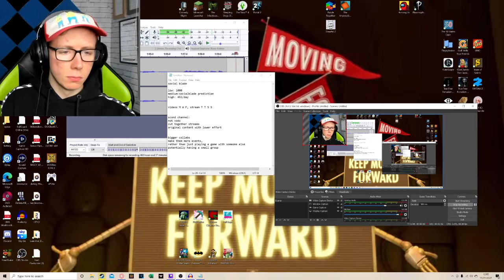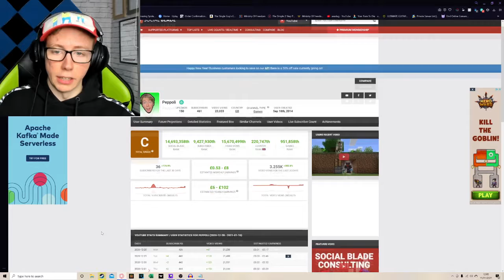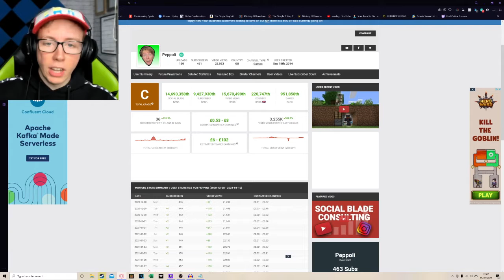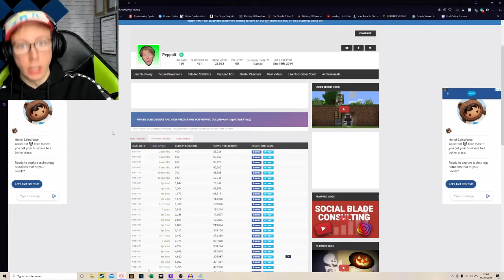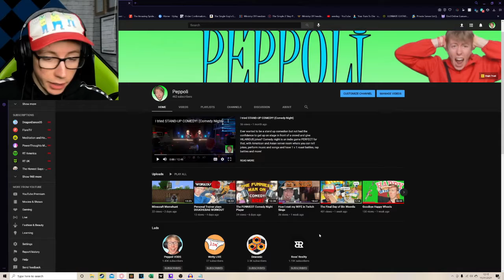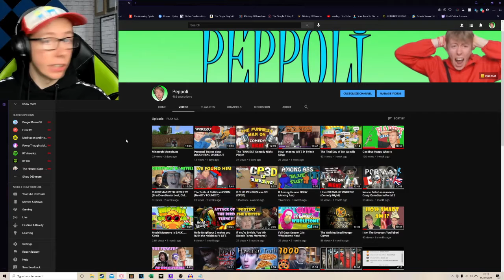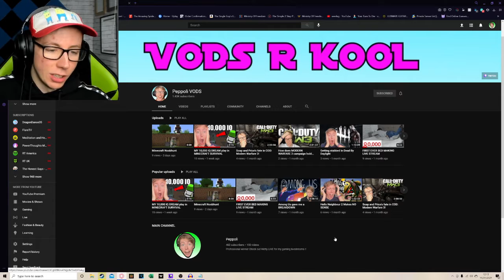2021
2020 was a strange year, so I wanted to make a video for my 2021 goals to archive my aims and to hold myself accountable. I also think it's important to have somebody else hold you accountable for your goals and targets, making it harder to quit and give up. I will be reacting to this video on New Years Eve 2021, so make sure you're there! :D

Videos: Monday, Wednesday, Friday
Streams: Tuesday, Thursday, Saturday, Sunday

Socialblade rank: below 12,500,000
Views rank: below 7,500,000
UK rank: below 150,000
Gaming rank: below 750,000